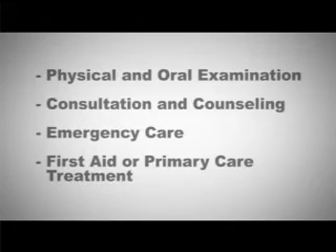CIT Medical Dental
Medical and Dental Services
The medical and dental clinic offers free consultation and emergency treatment as well as other services as may be deemed necessary.